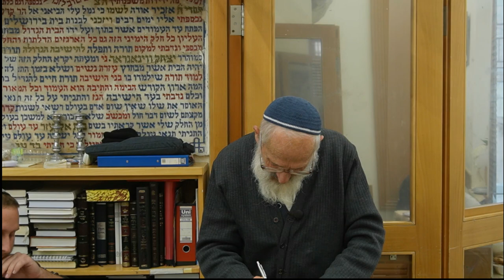סוגי אהבה - הרב שלמה אבינר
תאריך: ד' כסלו תשפ"ג